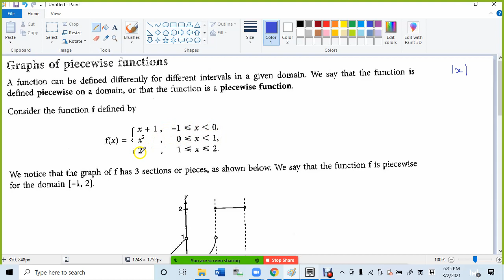3 Graphs of piecewise functions